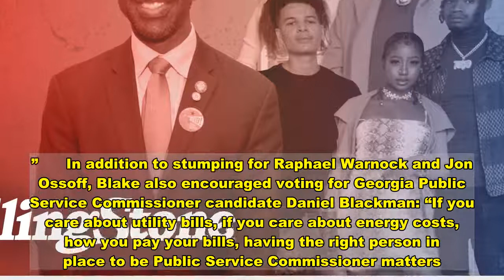DNC Vice Chair Michael Blake Explains Importance of Georgia Runoff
Democratic National Committee Vice Chair Michael Blake joined Rolling Stone‘s new series Georgia Talks to discuss the importance of the upcoming January 5th Senate runoff race.  Communicating via video chat while in the car on his way to more campaign events, Blake fielded questions from a group of Atlanta’s top creators about why this particular election matters so much to Democrats this election season, despite already securing the presidency.  “You have 100 United States senators, and right now, Democrats and Independents have 48, Republicans have 50,” he explained. “Winning these two seats brings us to 50/50, making a tie. And so practically then, Vice President-elect [Kamala] Harris, when she’s Vice President, when there are ties, she’ll be breaking ties.”  The Democratic majority in both the House and the Senate, Blake said, would significantly help President-elect Joe Biden in setting forth his proposals for his presidential term. “If you care about student loans, you wanna have Democrats out here rocking with you,” he went on. “If you care about jobs and entrepreneurship, you wanna have Democrats out here rocking with you. To make it real plain, you had Democrats saying you should get $2,000, and Republicans wouldn’t even bring that to a vote.”      In addition to stumping for Raphael Warnock and Jon Ossoff, Blake also encouraged voting for Georgia Public Service Commissioner candidate Daniel Blackman: “If you care about utility bills, if you care about energy costs, how you pay your bills, having the right person in place to be Public Service Commissioner matters. So that’s why I’ve been telling folks: I need you to Warnock your Ossoff for a Blackman,” he quipped.  Go to iwillvote.com or text VOTE to 51050 to figure out your voting plan.   In This Article:   Georgia   Want more Rolling Stone? Sign up for our newsletter.